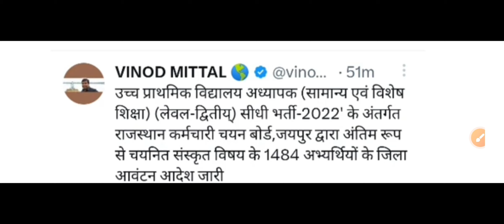अध्यापक भर्ती को लेकर बड़ी खुशखबरी जल्दी देखें !